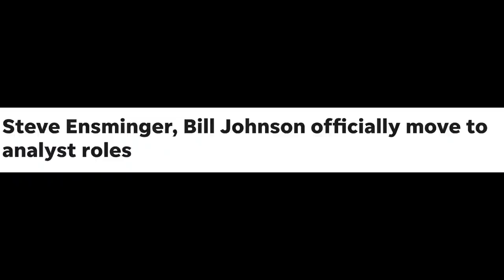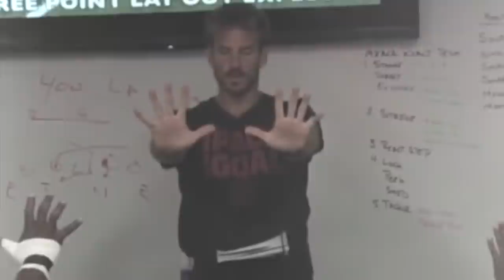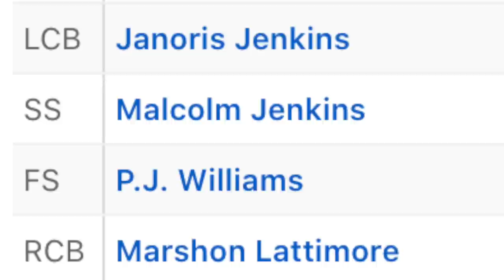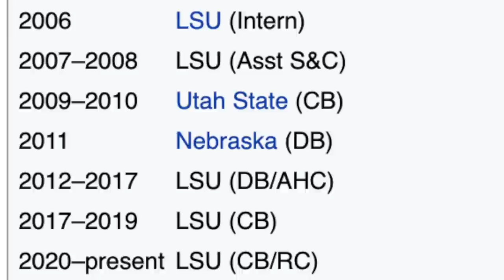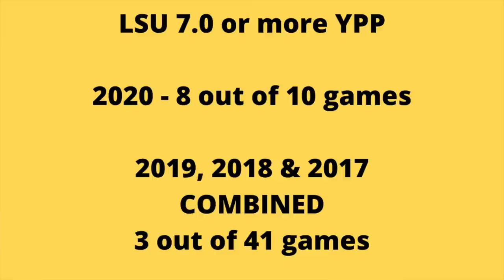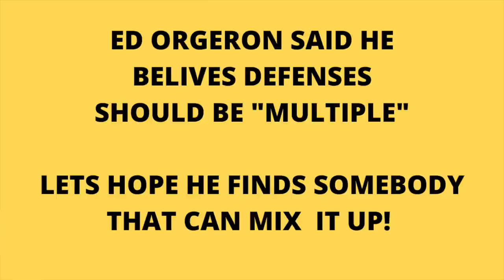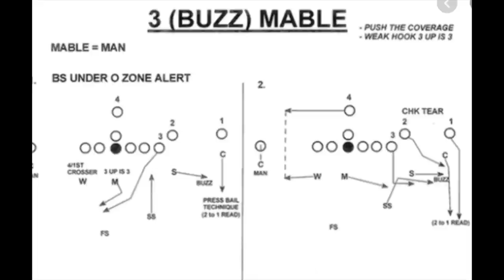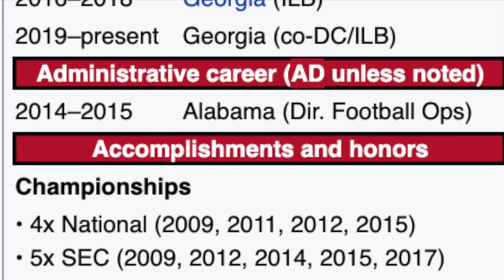LSU Football: Who is RYAN NIELSEN? + My No. 1 Defensive Coordinator Candidate for ED ORGERON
LSU Football's next defensive coordinator could be Ryan Nielsen, as Ed Orgeron stated he has a name in mind. Nielsen is currently the New Orleans Saints defensive line coach and has a long history with Orgeron. Is he the right fit for LSU defensive coordinator? Could he be a co-defensive coordinator alongside Corey Raymond?

LSU Football Fans: What do you make of today's video?